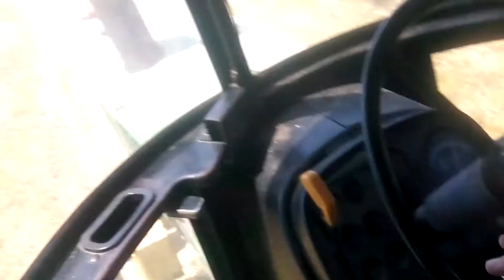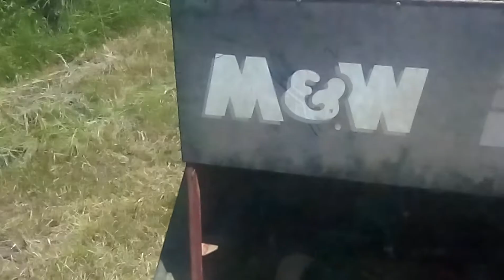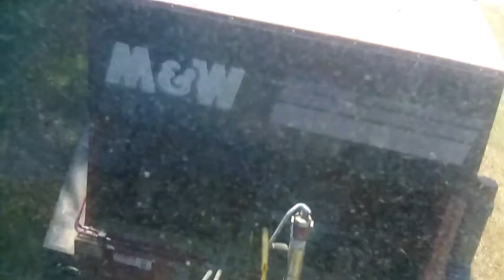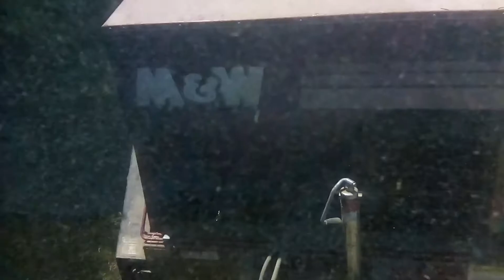Bailing hay 2019 John Deere (4030).☺